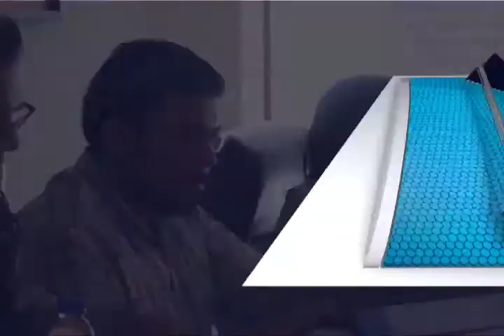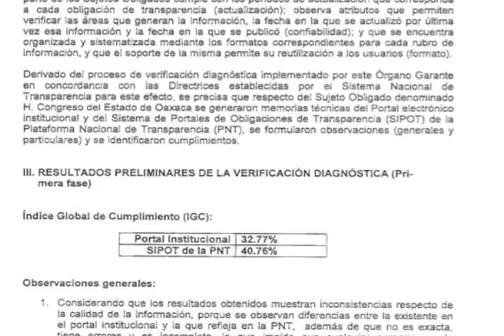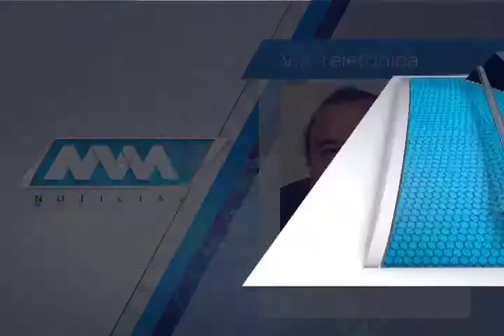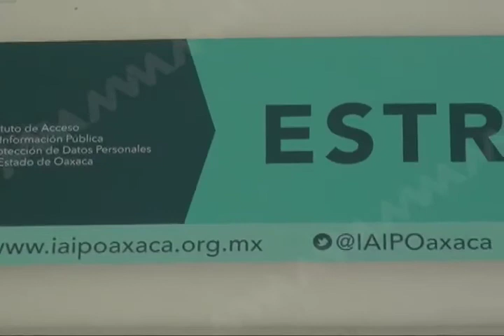Quiere Alejandro Murat imponer a comisionado del IAIP